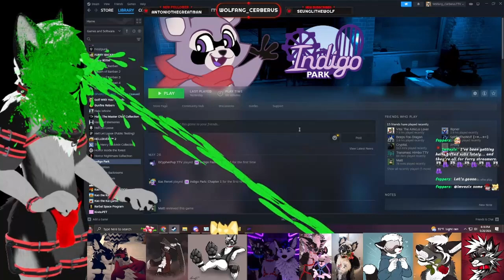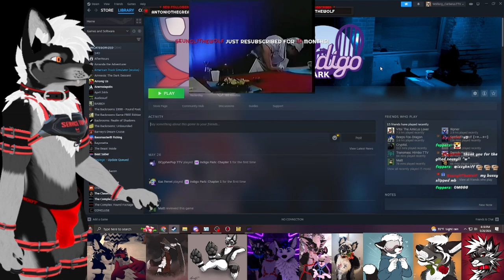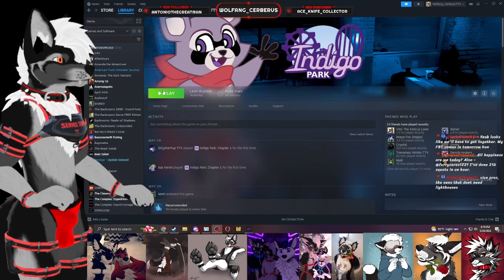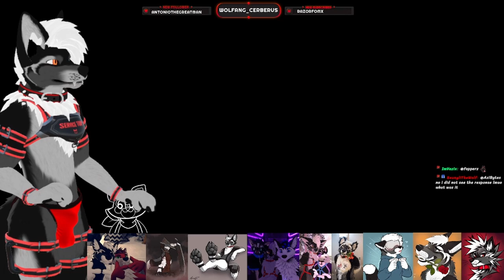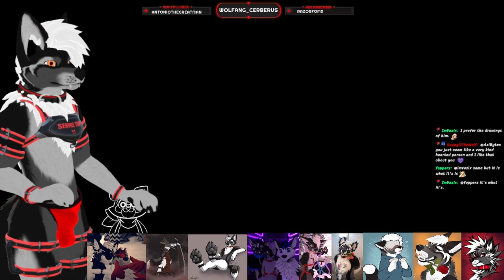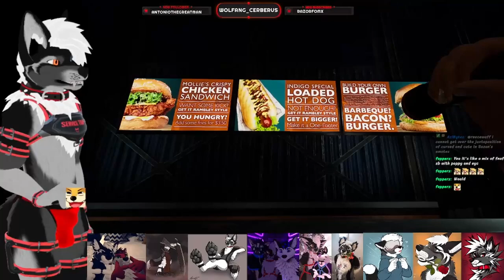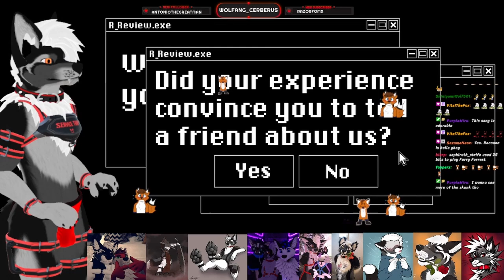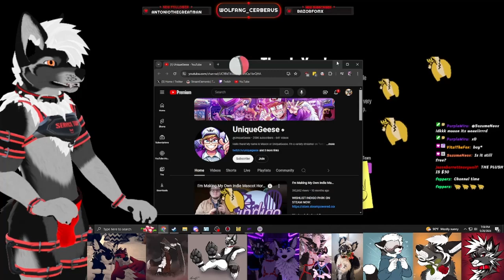You're Helped Through An Abandoned Theme Part By A Friendly AI Raccoon? - Indigo Park (Chapter 1)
Rambley Raccoon holds your paw to help you fend off potential threats in the amusement park.